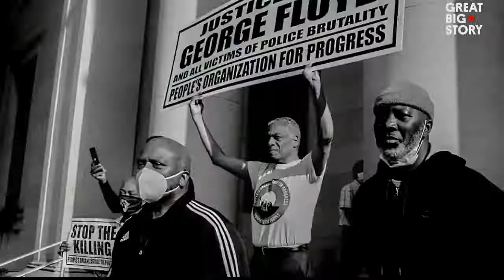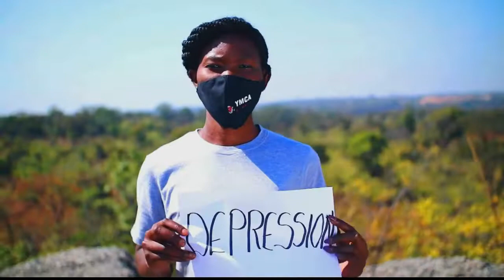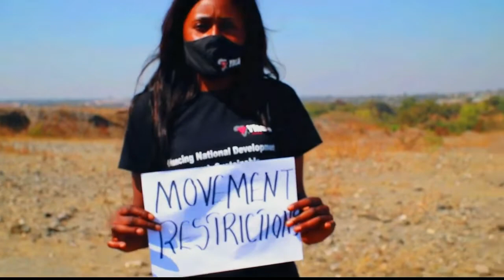Chiloz - One Day (Official Video YMCA)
Chiloz comes again with a Heart Touching comforting song under YMCA Zambia. In this song he says God preserves our souls so that we can be together again with our loved ones in paradise.